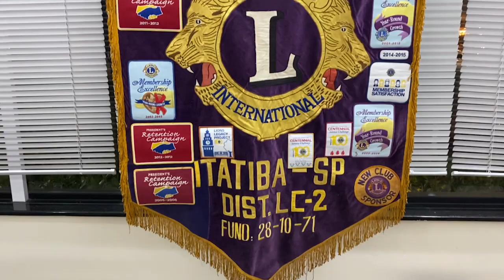[ITV Jornal Completo] Edição de 09 de JULHO de 2024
Acompanhe a edição completa do nosso ITV Jornal, do dia 09 de Julho de 2024!